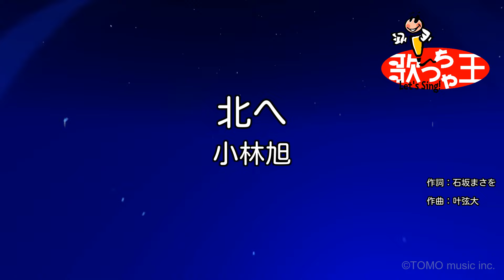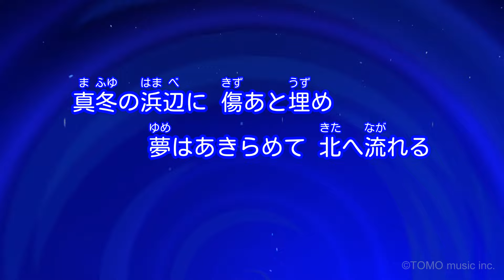【カラオケ】北へ / 小林旭